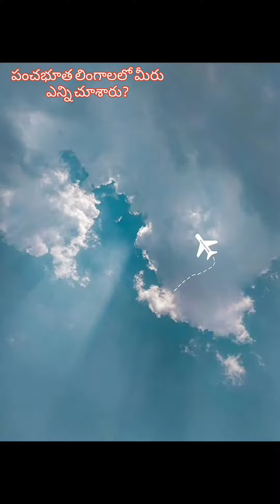పంచభూత లింగాలు 🕉️ ఆకాశాలింగం 🕉️ పృథ్విలింగం 🕉️ జలలింగం 🕉️ అగ్నిలింగం 🕉️ వాయులింగం